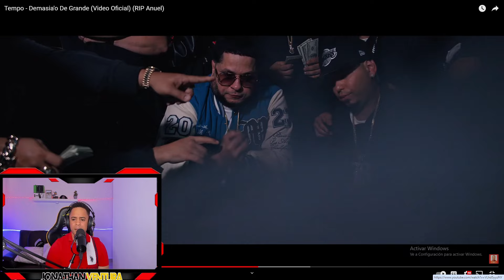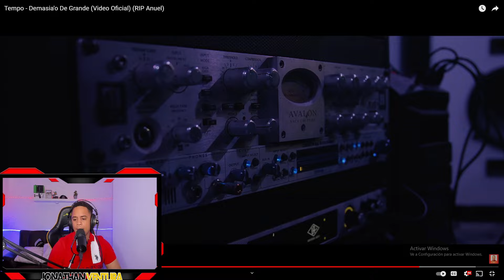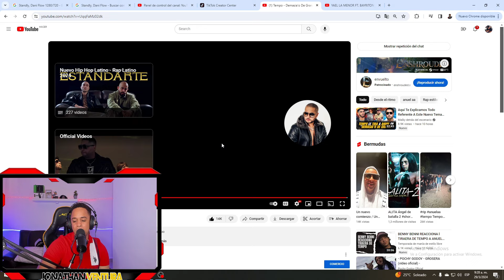TEMPO DEMUESTRA SU FEROSIDAD EN EL DRILL C Tempo - Demasia'o De Grande (RIP Anuel) REACCION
recuerda pasar por mi instagram a dejamerme un saludo ! Instagram
⭐Jonathan ventura MúsicaBFhKS5_CvieMbPZK-it8nQ/unirse a Músicaoin